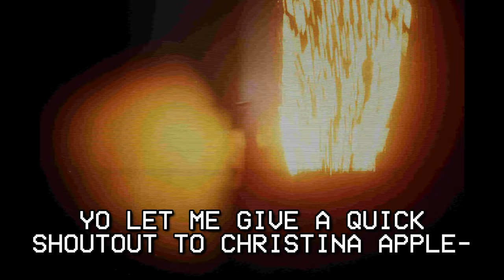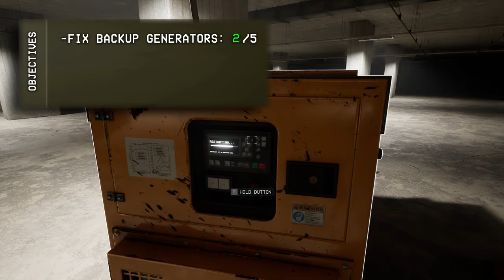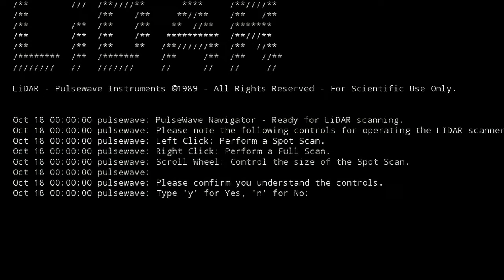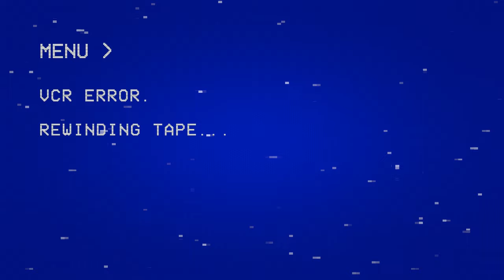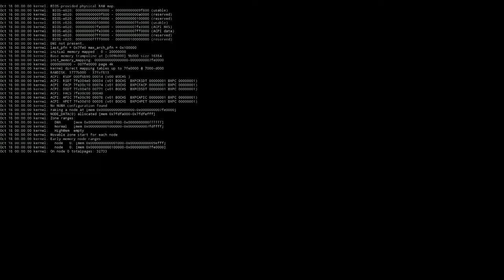WE'RE NEVER ESCAPING THE BACKROOMS (together...)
Backrooms: Escape Together, but only one of us can make it out...